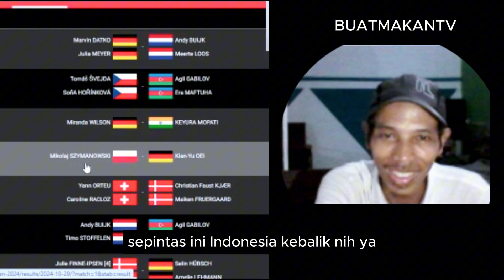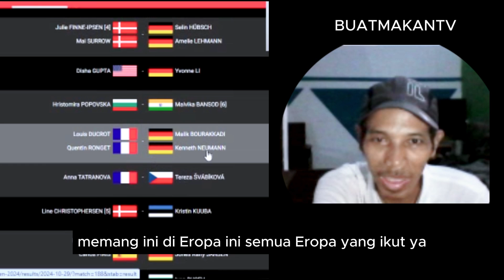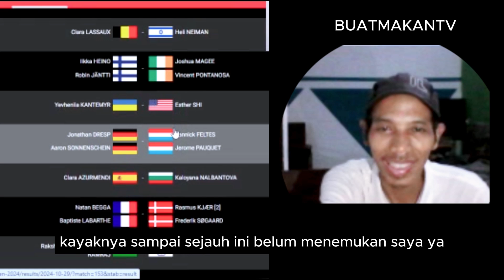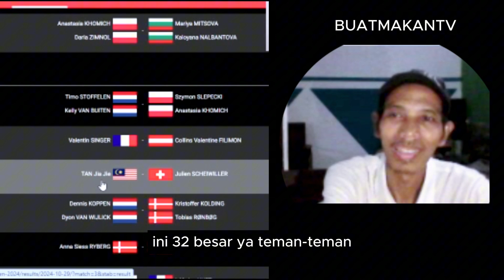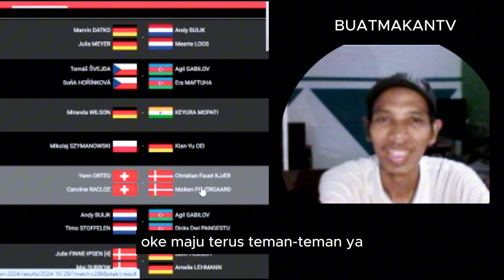HyLO OPEN 2024 HARI INI, TIM INDONESIA APAKABAR??